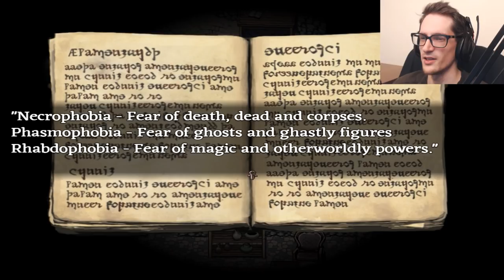A Full Party of Weirdos! | Fear & Hunger DEMO v5.1 - [Part 10]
Fear and Hunger is a horror-roguelike with some traditional role-playing elements. The original idea came from a twisted pen and paper RPG of sorts, that tested how far players were willing to go in order to survive.

fear & hunger and indie horror game itchio itch.io gamejolt demo beta gameplay neco plays let let's play walkthrough playthrough end ending review